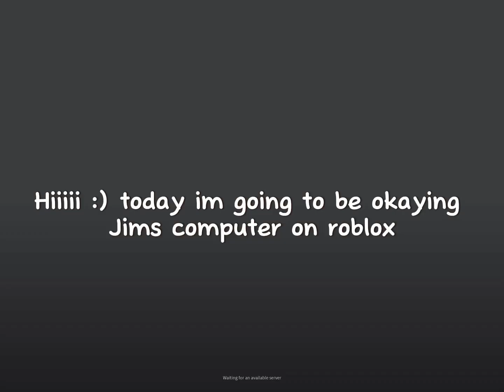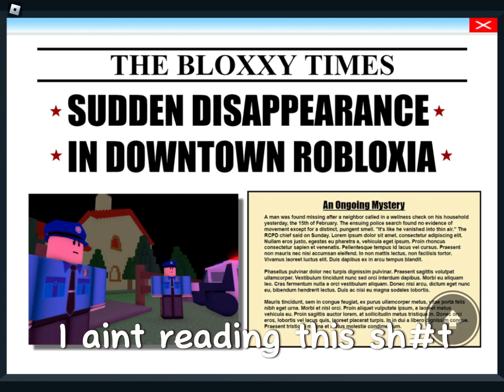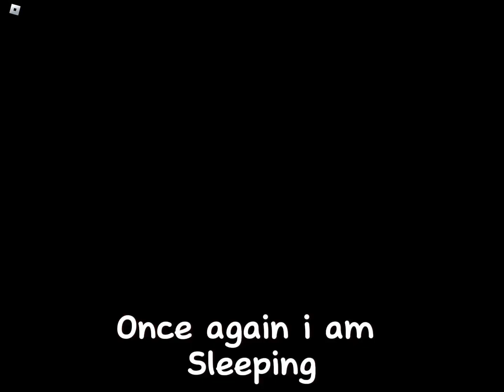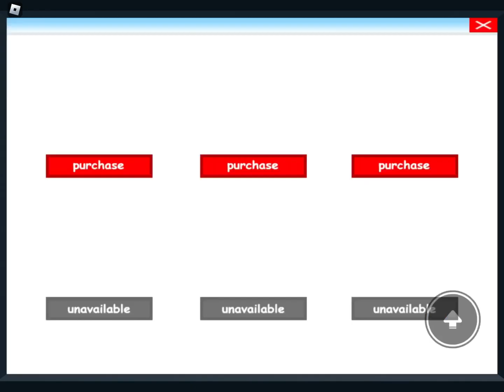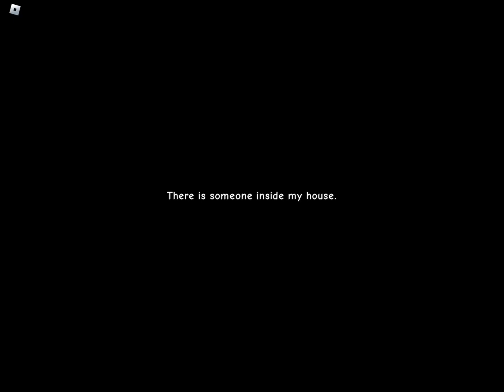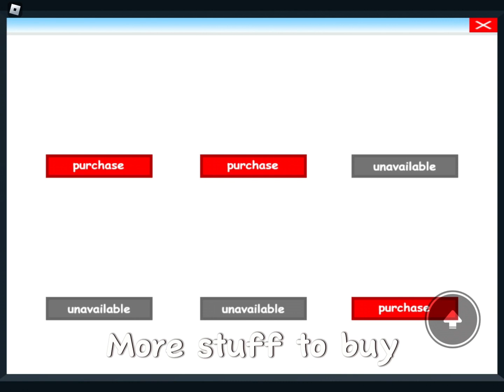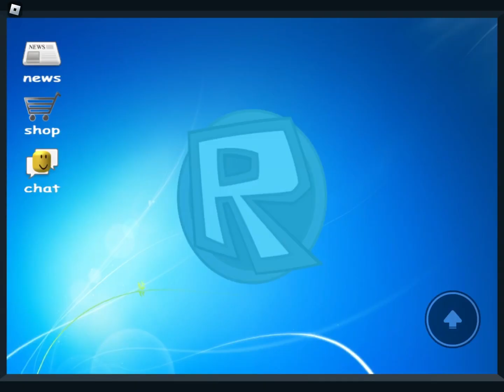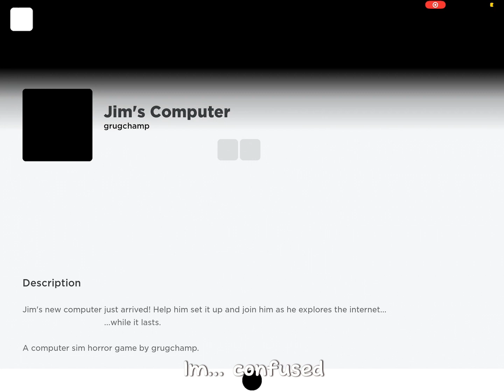Jims computer letsplay on roblox